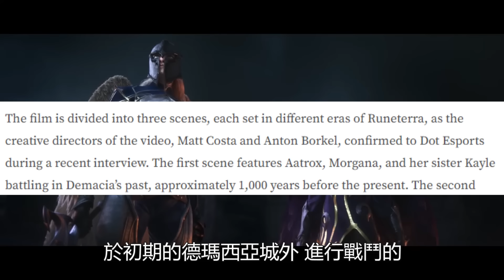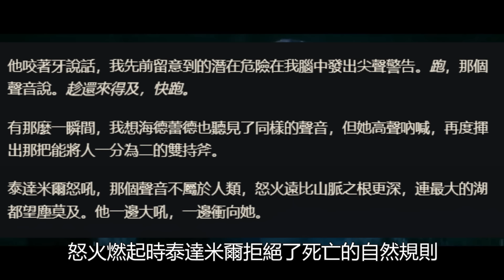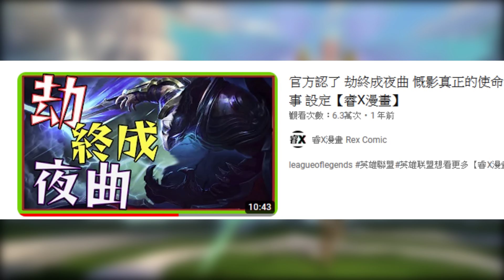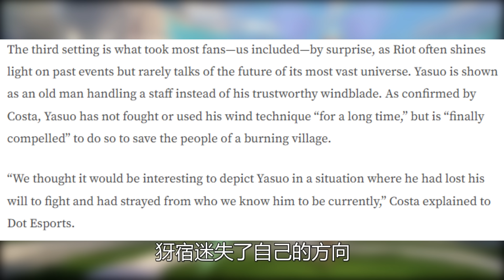犽宿死亡？蠻王愛上艾希！死神鏡爪 厄薩斯大戰凱爾魔甘娜 英雄聯盟 2024賽季動畫 屹立不退 劇情解析【睿X漫畫】